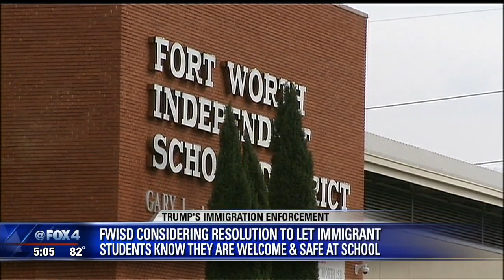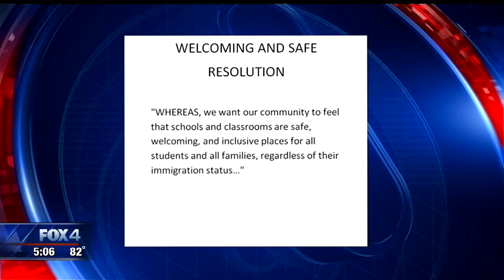Fort Worth ISD Welcoming Resolution